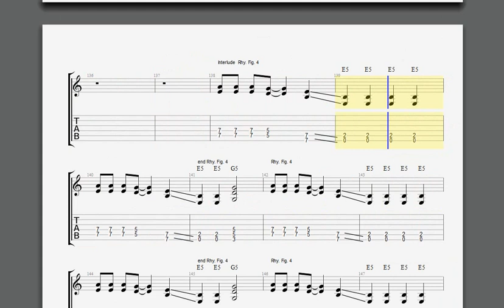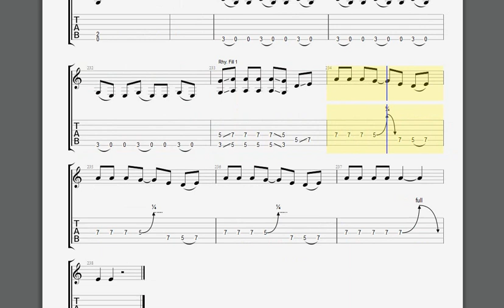FUEL GUITAR 1 TAB